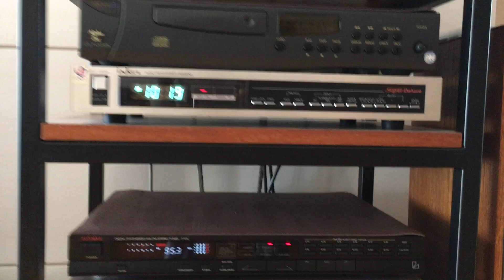QUAD 303 POWER &33 PRE AMP WITH SPENDOR BC1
자우림 - 위로
TUNER: LUXMAN T-117L